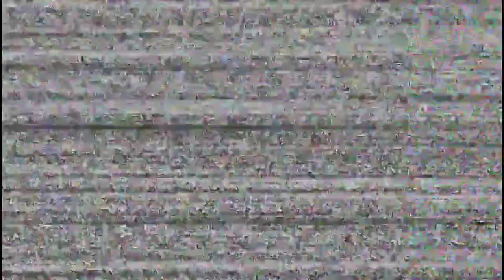Extrémní oppening Brawl Passu.!! 6 nových Brawlerů!! 😱 |Brawl stars CZ